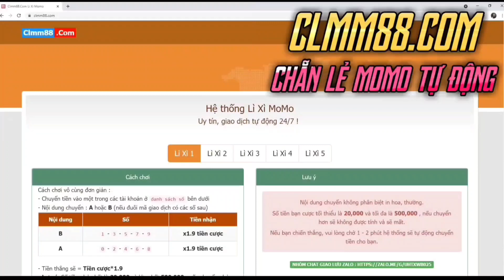Game Lậu Mobile - ONE PIECE VUA HẢI TẶC H5 - OPEN 03/10/2021 + 1.000.000 KC - VIP20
zzz
💡Anh em vào nhóm zalo để thảo luận